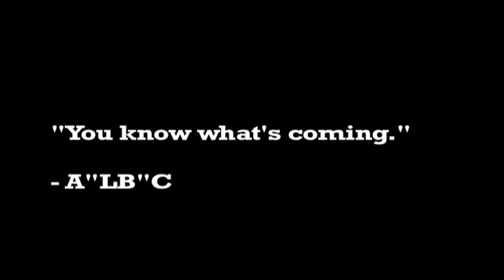CSULA Snoop Dogg Music Video Parody - Teaser Trailer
We will post the full music video as soon as we hit 500 FB LIKES (only need 50 more)

A collaboration video between Golden Eagle Radio, Golden Eagle Television, and Associated Students Incorporated based in the California State University of Los Angeles.

Starring: Steven Urritia, Nicolle Fedor, Emmanuel Nunez, Ryan Bravo, and Ana R. Corella Soto

Director/Editor: Ana Corella

Assistant Director/Club V.P.: Desiree Cardona

Audio Arranged By: Jamal Abercrombia

Producer: Nicolle Fedor

Shot with single-cam Canon 5D mkii with 28-135mm lens, steadicam, Azden Boom Shoe Mount Double Barrel Mic, Blu Mics, and LED shoe light. Edited with Final Cut Pro.

The director's cut shall be released on Monday 9/30/13 RIGHT HERE on this channel.

Hit me up personally if you wish to talk business.

-Ana Corella
 GETv President/Station manager